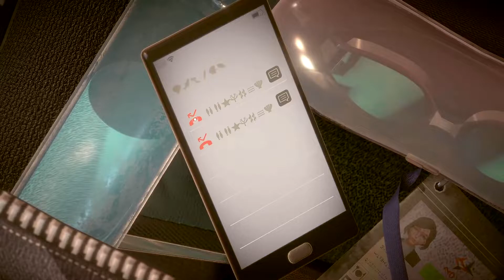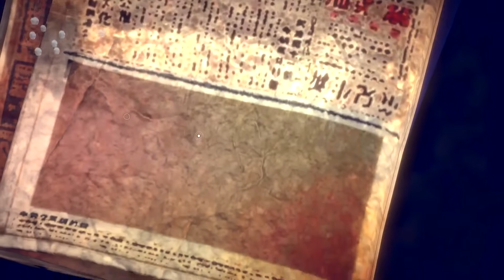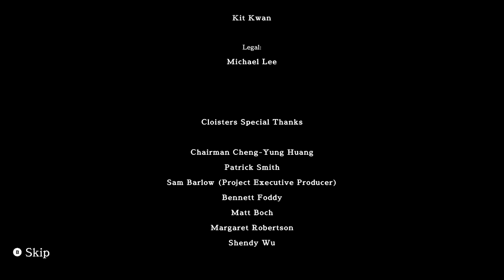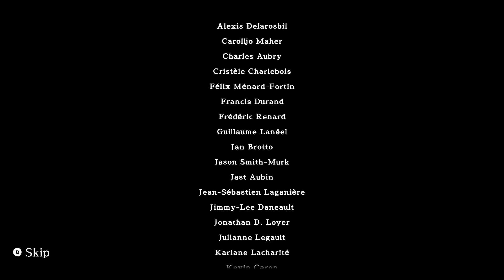A Memoir Blue (Xbox Game Pass)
A unique aesthetic combining hand-drawn and 3D art brings Miriam’s magical-realist journey to life, as she swims into the depths of her memories. A series of gameplay vignettes blends sacrifice and heartbreak with victory and pride as she reconnects with her inner child and deepens the love she shares with her mother.